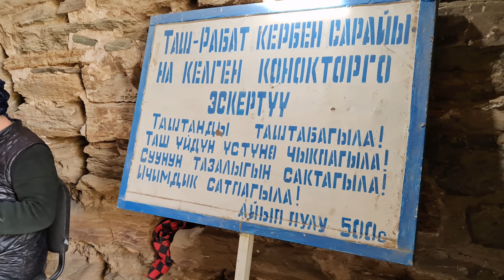Kırgızistan Taş Rabat Kervansarayı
Taş Rabat, (Kırgızca: Тaш Рaбaт) Kırgızistan'nın Narin İlinde Çatır Gölü ile Torugart Geçiti'nin kuzeyinde ve Koşoy Korgon harabelerinin güneyinde, At-Başı İlçesi sınırları içinde Narin şehrine 125 km. ve Hudut kapısı Torugart Geçitine 80 km. uzaklıkta, ortalama deniz seviyesinden 3530 metre yükseklikte Orta Çağ mimari anıtlarından biridir.

Kervansarayın yapılış tarihi kesinlikle belirsizdir- fakat bu bölgenin 10. yüzyılda dolu olduğunu sezdiren kazıbilimsel kanıtlar vardır. Büyük İpek Yolunda Çin'den gelen kervanlara dinlenme, ibadet etme ve kar fırtınalarından korunma olanağı sağlamıştır. Yapı, küçük güzel bir vadiyi ortalama 15 kilometre geçtikten sonra, Tanrı Dağları eteğindeki, yamaçın karşısında yerleşir. Ana kubbeli bölüm, yaklaşık 30 veya 31 tane (hiç kimse tam olarak bilmiyor- nedeni de çoğu duvarların bazılarının durmuyor olmasıdır.) küçük kubbeli odalarla çevrilidir, ayrıca bir de mutfak vardır.
Yapı ile ilgili araştırmalar ve savlar

Ribat (Arapça: رباط, ribāṭ; Türkçe: hisar), İslami bölgelerde (Arapça: دار الإسلام, dār al-islām; Türkçe: İslam ülkesi (yurt)) sınır koruma görevi yapan, konak, han ve kervansaray[1] gibi yapılara verilen isimdir. Orta Asya'da, İslam dinini korumak veya yaymak amacıyla müslüman olmayanlara karşı yapılan kutsal savaş (gaza)larda, konaklama amaçlı yapıldığı varsayılır.

9. yüzyılda bölgede aynı yerde eski bir Nasturi manastırı olduğunu, bölgede İslamın yayılmasından sonra yapının yerine kervansaray yapıldığını ileri sürenlerde vardır. Taş Rabat, ilk defa Kazak araştırmacı Çоkаn (Şоkan) Çingisоviç Vаlihаnоv (Rusca: Чока́н (Шока́н) Чинги́сович Валиха́нов) (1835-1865) (gerçek ismi Muhаmmed Hаnаfiyya) tarafından, onun 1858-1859 yılları arasında Kaşgara yaptığı gezi notlarında bahsedilmiştir.

Valihanov, Taş-Rabat kervansarayının XV. yüzyılda yaşamış olan Abdullah Han tarafından kurdurulduğunu beyan etmektedir[2].

Valihanov eserinde Taş-Rabat kervansarayı hakkında oldukça ilginç bilgiler vermektedir; “Rabat, seyahatçiler için doğudaki büyük yol üzerinde kurulmuş taştan bir yapıdır. Kırgızlar bu yeri kutsal bir bölge olarak kabul etmişlerdir. Bunu Kırgızların kervansaray için kurbanlar kesmelerinden ve kurbanın kanının kervansarayın giriş kapısının eşik kısmına akıtılmasından, kervansarayın etrafına keçi veya geyik iskeletlerinin yerleştirilmesinden anlamak mümkündür.[3]”

12. - 16. yüzyıllara ait kervansaray, Atbaşı bölgesindeki Karakoyun köyünün güney batısında bulunmaktadır. Bazı araştırmacılar XV asra ait olduğunu söylemektedirler. Bu Kervansaray Fergana’yı Kaşgar’a bağlayan İpek yolu üzerinde bulunmaktadır[4].Bu Kevansarayı Hızır Hocanın oğlu Muhammed Han restore etmiştir. Bu bina taştan yapıldığı için kalıntıları günümüze kadar ulaşmıştır[5]. Bu bina koridor, koridorun etrafındaki odalar; koridor ve koridorun etrafındaki odalar olmak üzere üç bölümden oluşmaktadır. Binanın içinde 31 oda bulunmaktadır[6].

Tarih.2.9.2021
4K :  3840: 2160  #  cözünürlüklü cekim
Necmi   Adlim   Video